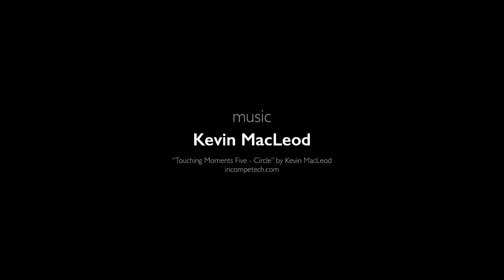Butterfly Life Cycle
'Amazing Transformation – the Life Cycle of the Small Tortoiseshell Butterfly’
Created by Irish natural history photographer Edward W Delaney.